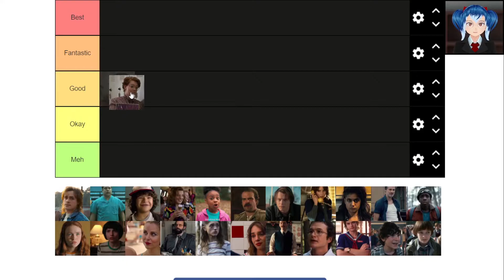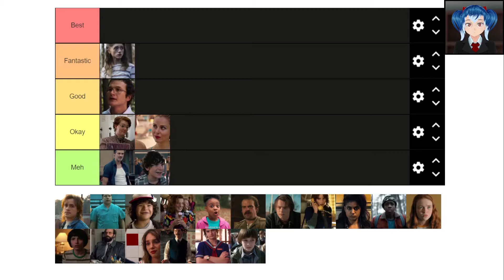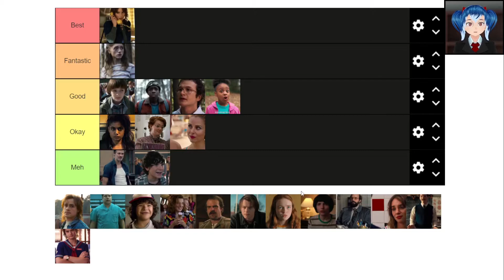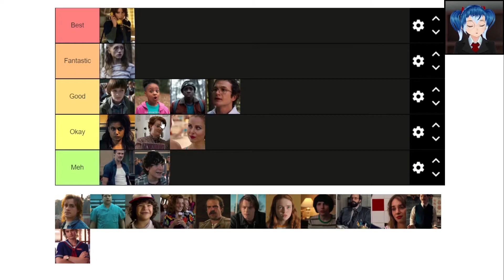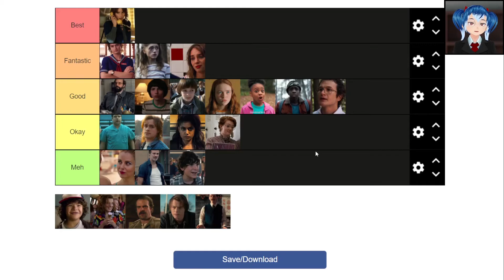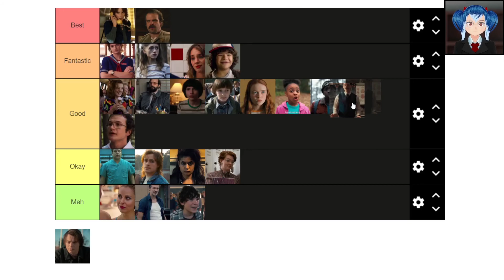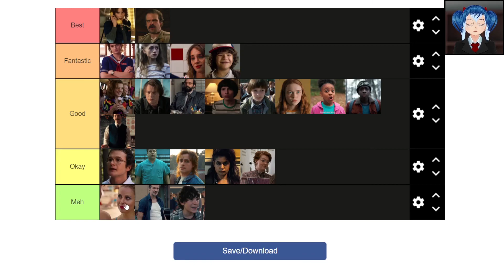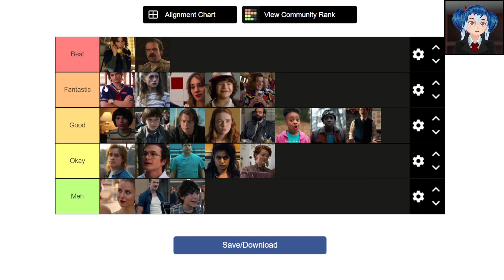Stranger Things Character Tier List (Up to Season 3!) | Tiermaker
This is it, the definitive Stranger Things character Tier List! Let me know how you feel about the tier list, and what changes you'd make!

Go watch Stranger Things on Netflix now!

When a young boy vanishes, a small town uncovers a mystery involving secret experiments, terrifying supernatural forces and one strange little girl.

Featuring:
Millie Bobby Brown as Eleven
Finn Wolfhard as Mike Wheeler
Winona Ryder as Joyce Byers
David Harbour as Jim Hopper
Gaten Matarazzo as Dustin Henderson
Caleb McLaughlin as Lucas Sinclair
Natalia Dyer as Nancy Wheeler
Charlie Heaton as Jonathan Byers
Joe Keery as Steve Harrington
Noah Schnapp as Will Byers
Sadie Sink as Max Mayfield
Priah Ferguson as Erica Sinclair
Cara Buono as Karen Wheeler
Dacre Montgomery as Billy Hargrove
Maya Hawke as Robin Buckley
Brett Gelman as Murray Bauman